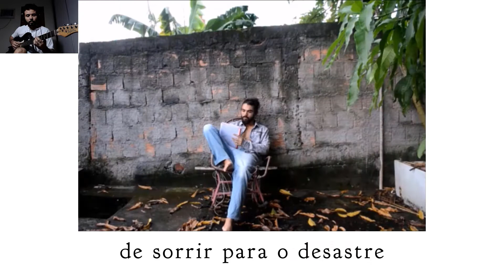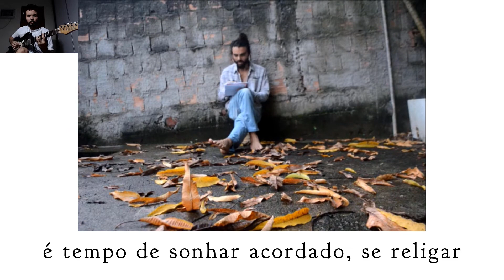Rômulo Augusto - Poemas da quarentena musicados - Som da Aura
Edital Público Nº. 04/2020 - Edital De Seleção De Propostas para Realização De Atividades Artísticas De Conteúdo Virtual.

"Poemas da quarentena musicados - Som da Aura"

Esta proposta visa musicalizar poemas declamados por seus autores, seguindo o método 'Som da Aura', proposto por Hermeto Pascoal. Os poemas dos autores terão como tema seus sentimentos e opiniões a respeito do momento de isolamento social em que vivemos, decorrente da pandemia de coronavírus.

Poema 1 - O futuro já passou 00:10
Poema 2 - Manhã de quarentena 01:17
Poema 3 - A esperança 02:06

@romulodoviolao Músico
@diogodsfranca Poeta/Declamador 1
@metamorfose.revolucionante Poeta/Declamador 2
@lirasilva_ Poeta/Declamador 3